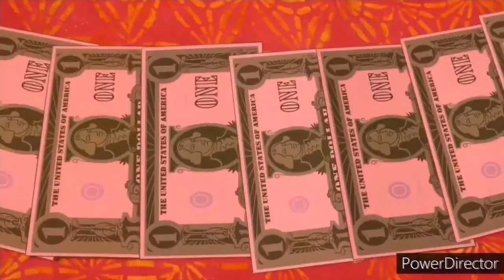consuel of Villains 7: it's our house now (final part)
the villans from barur-dar have arrived and Mickey and the others are ready, but deception is in the air.